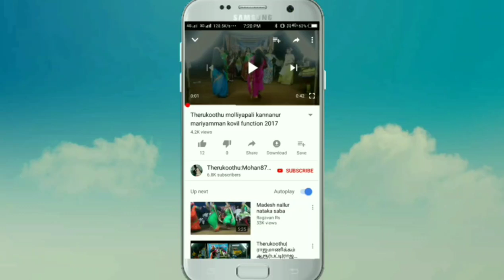விலாட பருவத்தில் பணி பெண்ணாக மாறுவேடத்தில் உள்ள பாஞ்சாலியை கண்டு ஆசைப்பட்டு துரத்தும் பாவி கீசகன்